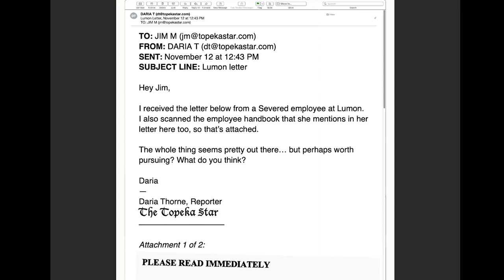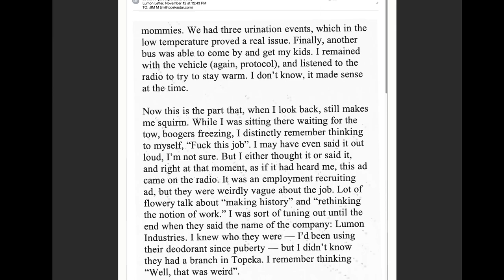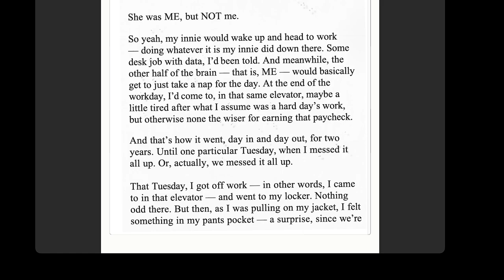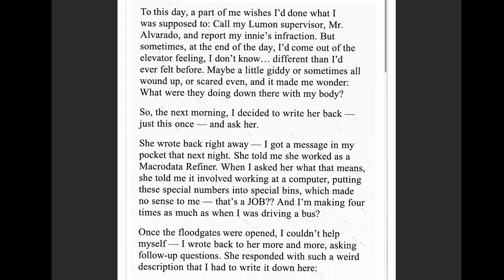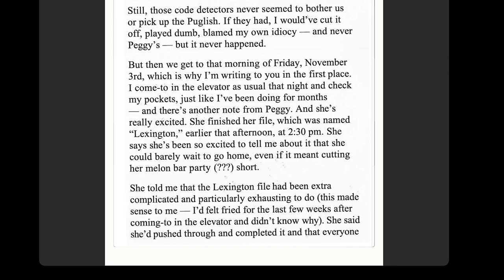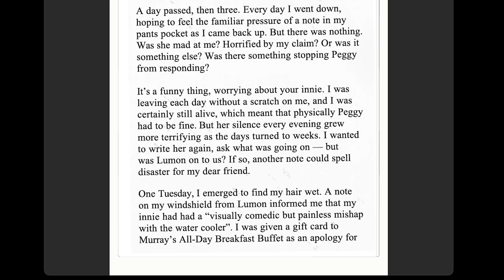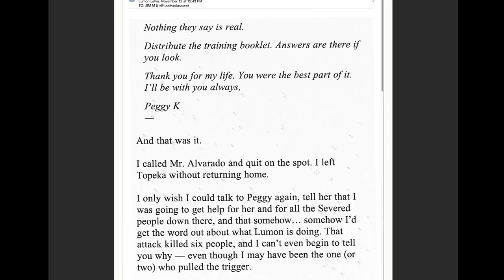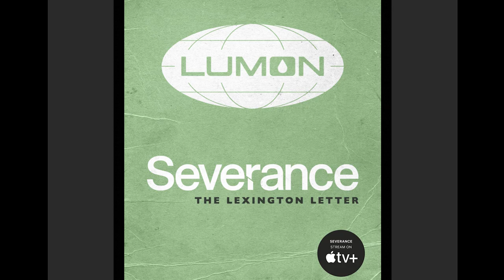Severance | The Lexington Letter | Theories & Breakdown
The Severance Lexington Letter was released last week with Severance episode 6. This is our breakdown, and theories about all the new information it gave us.

Timestamps:
0:00 Intro
0:29 The Lexington Letter
26:23 Theory's & Discussion
28:19 Outro